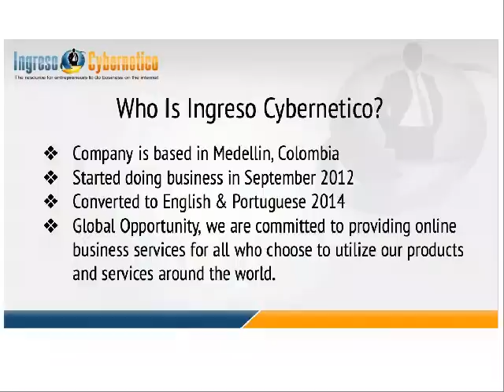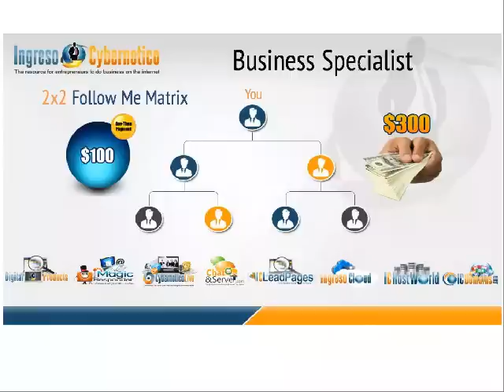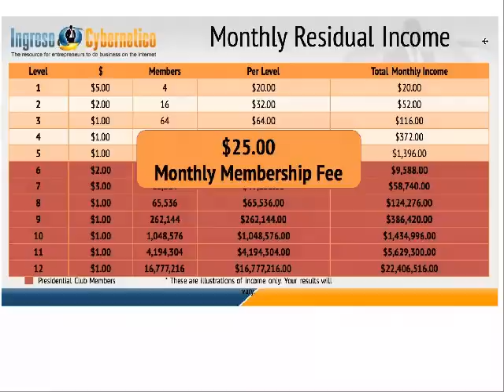[NEW] Ingreso Cybernetico Business Presentation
What is Ingreso Cybernetico?

Ingreso cybernetico is a complete Turnkey Business. We ofer a tool suite of products every marketer wants and needs to be successful online. We show you step by step how to use the tools as well as strategies and techniques to be successful on the internet. IC combines the best of both internet marketing and the home based business industry with our tools suite and aggressive compl plan.

Who is Ingreso Cybernetico?

Company is based in Medellin Colombia
Started doing business in September 2012
Converted to English & Portuguese  2014
Global opportunity, we are committed to providing online business services for all who choose to utilize our products and services around the world.